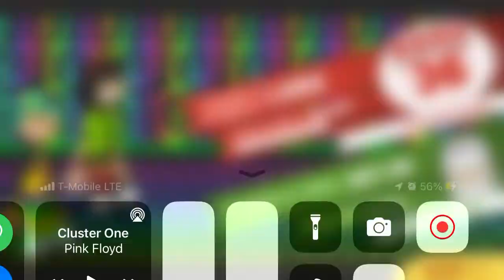Let’s Play Papa’s Cluckeria To Go! Part 19: New Year in Oilseed Springs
It’s New Year in Papa’s Cluckeria and we are at full swing as we begin the holiday with Xolo and Rainbow Rye!

Question: Favorite X Twin: Xandra or Xolo?